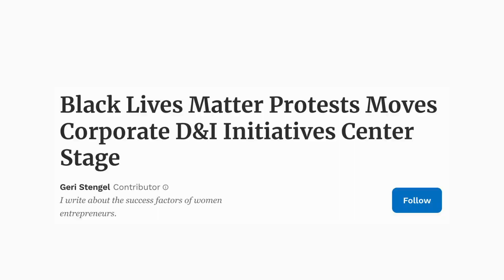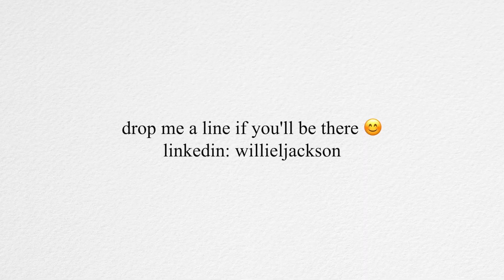It's Not About You: Gaining Buy-in for DEI Work I CultureCon West Keynote, Willie Jackson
Willie (he/him) is a keynote speaker, consultant, and facilitator who helps organizations advance vital conversations that unlock connections across differences. His belief in the transformative power of media to change narratives led him to found Abernathy, a magazine for black men backed by companies like Mailchimp, Atlassian, and WeWork. In its four-year run, Abernathy published 400+ articles and produced a series of curated events for diverse professionals across the nation.

Willie served as Founding Technical Lead of Seth Godin’s altMBA program for high-performing individuals who want to level up and lead, and CTO of The Domino Project, an award-winning publishing company founded by business luminary Seth Godin and powered by Amazon.com. He's been featured in documentaries (I’m Fine, Thanks), on HGTV (House Hunters International), and in print (Icarus Deception). Willie is an avid houseplant aficionado and loves to spread the gospel of self-watering planters whenever possible.